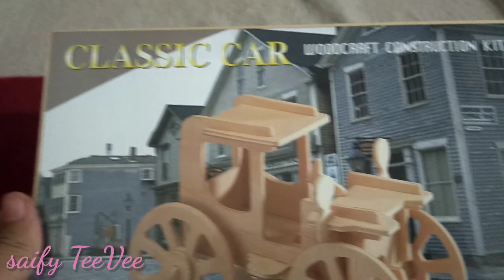Wooden Classic Car @88 pesos only || How to build